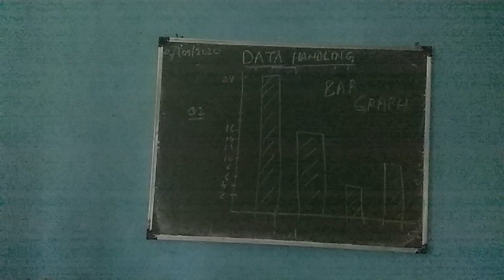Class 8, DATA HANDLING, 07/09/2020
Histogram and Bar Graph